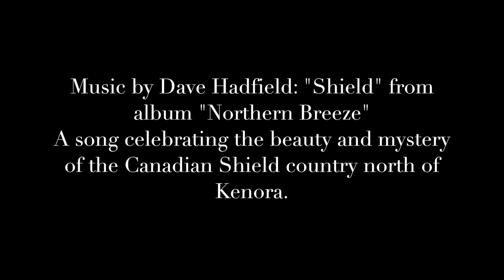2017 WCS David Greene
Together with my wife, Adrien, and dog, Osa, I’ve snowshoed 330kms
from St. Augustine to Kegaska, along Quebec’s Route Blanche on the Lower North Shore.
We love all things outdoors, but winter offers a unique way to walk through and see theworld. Walking over frozen tundra, waterways and ocean, we traversed this wild and unique part of Canada, few have even heard about.